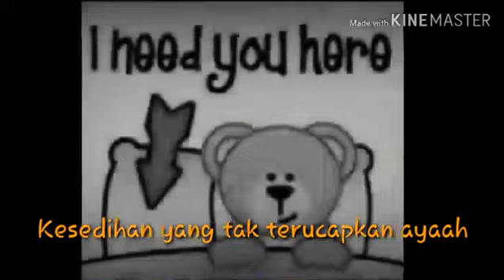Kangen Almarhum papa